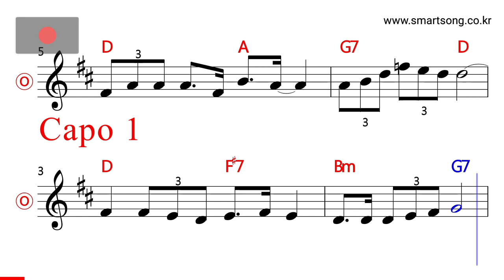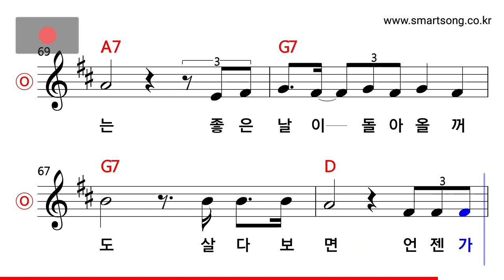이정선 - 살다보면, 언젠가는 MR